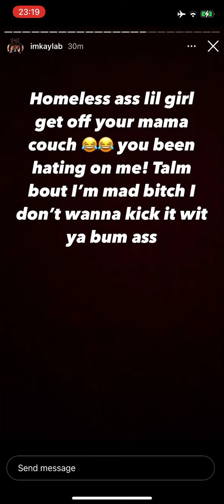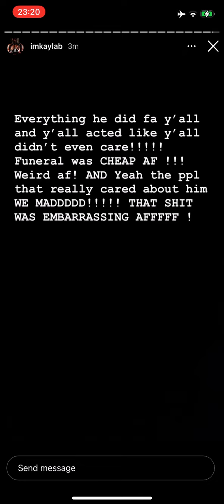KAYLAB KINGVON SISTER BEEFS LIL SIS AND SAYS VONS FUNERAL WAS CHEAP 💔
King Von,imkaylab,imkaylab on live,beef,ASIANDOLL